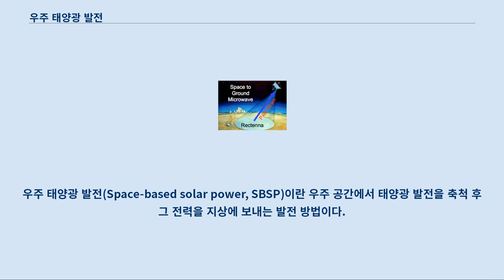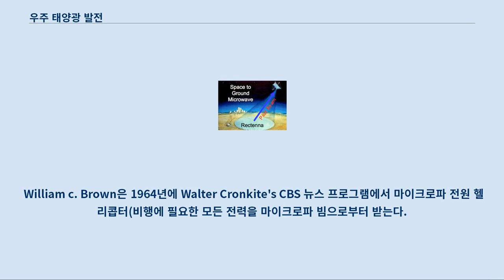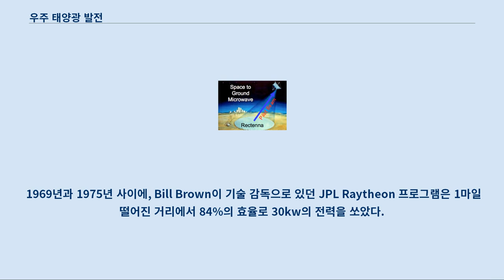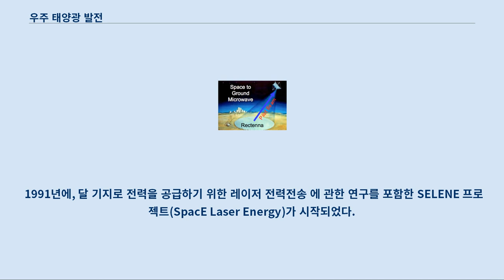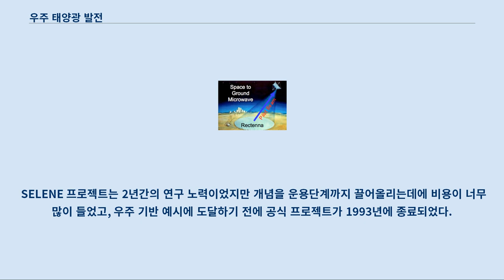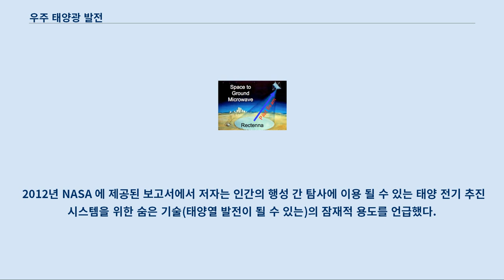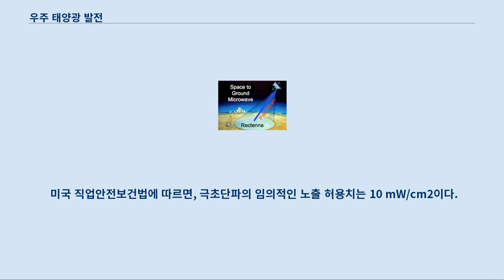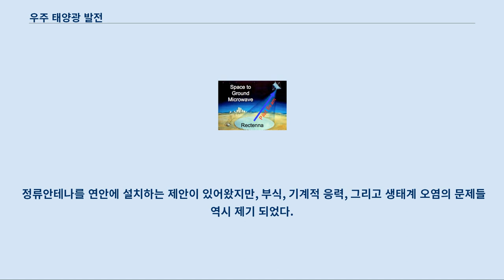우주 태양광 발전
우주 태양광 발전(Space-based solar power, SBSP)이란 우주 공간에서 태양광 발전을 축척 후 그 전력을 지상에 보내는 발전 방법이다.
 일반적으로 알려진 "마이크로파 발전"의 일종이며, 전송 수단으로 마이크로파를 응용한 것의 총칭이다.
 태양광 발전은 태양광이 지표면에 닿기까지 대기의 흡수 등에 의해 감쇠되고, 날씨에 따라 발전량이 일정하지 않기 때문에, 태양광을 대기권 밖에서 대기 투과율이 높은 파장의 전자기파로 변환한 후, 지상으로 전달하는 것이 손실이 적고 효율이 좋으며, 발전량 또한 안정적이다.
 우주 태양광 발전은 우주 공간에서 발전 위성과 지상 수신국에 의해 실행한다.
 일본 우주항공연구개발기구(JAXA)는 2020년까지 10~100㎿급, 2030년까지 1GW(1GW=1000㎿)급 태양광발전위성을 우주에 올리겠다고 밝혔다.
 태양광 1GW는 원자력발전소 1기(100만㎾)와 맞먹는 발전용량이다.
 우주 태양열 발전은 기본적으로 3가지 요소로 구성되어있다.
 - 우주의 태양열을 모으는 수단 예를 들어 태양열 집광장치, 태양광 전지나 열기관을 통해 - 전력을 지구로 전달하는 수단 예를 들어 마이크로파나 레이저를 통해 - 지구에서 전력을 받는 수단 예를 들어 마이크로파 안테나(정류 안테나)를 통해 우주에 기반을 둔 부분은 중력으로부터 자기 자신을 지탱하지 않아도 된다.
 (그 외에 상대적으로 약한 주기적으로 변동하는 기조력을 버텨야한다.
) 이 부분은 지구의 바람이나 날씨로부터 보호받지 않아도 되지만 유성진이나 플레어 같은 우주의 위험요소에 대처해야 한다.
 두 가지 기본적인 전환 방법으로 광발전과 태양열발전이 연구되고 있다.
 광발전은 반도체 셀을 이용하여 직접 광자를 전력으로 전환시킨다.
 태양열 발전은 빛을 온수탱크에 모으기 위해 거울을 사용한다.
 태양열발전을 사용하면 와트 당 질량을 줄일 수 있다.
 거의 대부분의 분석은 흔히 태양광전지로 알려진 광발전에 집중한다.
 무선 전력 전송은 일찍이 마이크로파나 다양한 주파수의 레이저를 사용하여 지구표면으로부터 에너지를 전송하는 수단으로 제안되었다.
 William c. Brown은 1964년에 Walter Cronkite's CBS 뉴스 프로그램에서 마이크로파 전원 헬리콥터(비행에 필요한 모든 전력을 마이크로파 빔으로부터 받는다.
)를 보여줬다.
 1969년과 1975년 사이에, Bill Brown이 기술 감독으로 있던 JPL Raytheon 프로그램은 1마일 떨어진 거리에서 84%의 효율로 30kw의 전력을 쏘았다.
 수십 킬로와트의 마이크로파 전력 전송은 1975년 캘리포니아의 Goldstone 시험과 1997년 Reunion Island의 Grand Bassin에서 아주 잘 입증 되었다.
 좀 더 최근에, 마이크로파 전력 전송은 John C. Mankins 팀에 의해 Maui 의 산 정상과 Hawai 섬 사이에서 태양에너지 집열과 결합하여 보여졌다.
 2010년에 열린 IEEE 안테나와 전파(전달)에 관한 학술 토론회의 특별 기간의 태양에너지 전송을 위한 전자기적 무선 시스템에 관한 분석에서 말했듯이 관련된 이론적 한계뿐만 아니라 어레이 배치, 단일 복사 요소 설계, 전반적 효율성에 관한 기술적 문제들은 현재 연구 대상이다.
 2013년에 우주에서 지구로의 마이크로파 전력 전송과 관련된 기술과 이슈를 다루는 쓸만한 개관이 공개되었다.
 이것은 SPS의 서문(현재의 연구과 미래 전망)을 담고 있다.
 더욱이, 마이크로파 전원 전송을 위한 안테나 어레이 디자인의 현재 방법론들과 기술들에 관한 검토가 IEEE의 회의록에서 나타났다.
 레이저 전력 전송은 추후 우주 산업화의 초석으로서 NASA 사람들에 의해 고안되었다.
 1980년대에 NASA 의 연구원들은 우선적으로 태양전원 레이저의 개발에 집중하여 레이저의...